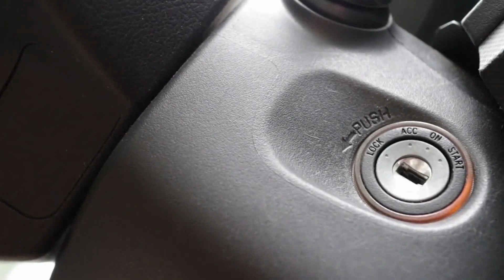PREOWNED CARS | autos for sale | buying a car in USA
Welcome to Used car sale
american used cars for sale

cheap car for sale
automobile for sale
search for used cars
buying a used car from a dealership
car sell online
car buying sites
used car companies
used cars indianapolis
garages selling cars near me
car certified
cars for sale around me
cars 4 sale
sites to buy used cars
cars for
autos for sale
certified pre owned vehicles near me
buy cheap car
buy sell cars
buy car now
buy used car
used cars at
auto cars for sale near me
find a car
cars
online car sales
where can i buy a car online
to buy a car
shop car
vehicle sell
car to car auto
auto website
car buying sites
used car companies
cars 4 sale
cars for
autos for sale
buy cheap car
buy car now
buy sell cars
buy used car
cheap car dealerships
used cars at
used car sales
car sell online
find cars for sale
sale your car
cheap used vehicles near me
car sales
who sells cars
car used
buy car

buying car in usa
buying used car in usa
usa car driving rules
usa car dealership
usa car driving status
usa car driver salary
usa car delivery
usa electric car
usa expensive car
us electric car charging stations
usa car buying
car prices in usa
how to buy a car in america
cars to buy in 2022 usa
car prices in us
cost of car in usa
how much car in usa
how to buy used car in usa
best car to buy in usa
best car to buy in 2022 usa
best used car to buy in usa
cheapest car to buy in usa
how to buy cheap car in usa
indian buy car in usa
best electric car to buy in usa
buy a car in usa
buy a used car in usa
how to buy a car in usa
how to buy a car in usa as foreigner
best car to buy in usa for students
best car to buy in usa 2022
car shopping in usa
car for sale in usa
us always
nc usa state
new york eats
usa california vlog
us couple vlog
us canada vlog
usa city vlog
usa camping vlog
usa cafe vlog
usa daily vlog
usa eid vlog
us video essay
usa english video
usa educational video
usa raja vlogs english
usa raja vlogs english channel
vlog en usa
accounting jobs in usa
data analyst jobs in usa
online jobs at home usa
jobs after ms in usa
usa best jobs
usa bank jobs
us dollar store
best outlet shopping in usa
shopping at walmart usa
usa aquarium shop
usa apple store
usa app store
shopping at usa
car wizard
david long
hoovies garage
tyler hoover
car issues with tyler hoover
omega auto clinic
car repair
car maintenance
Hoovie
mechanic
Car issues
BendPak
Car trek
Car
Repair
bmw
Chevy

doug demuro
hoovies garage
the car wizard
scotty kilmer
doug demuro
tavarish

auto
auto repair
car
car diy
car repair
cars
diy
how to
mechanic
repair
scotty kilmer
car review
buying a car
car advice
car buying
should I buy an electric car
electric car
electric cars
buying an electric car
electric car review
electric car repair
electric car reliability
buying a used electric car
buying a new electric car
the truth about electric cars
best car
new car
truck
trucks
toyota
here's why

car review
ideal media
ideal cars
ideal